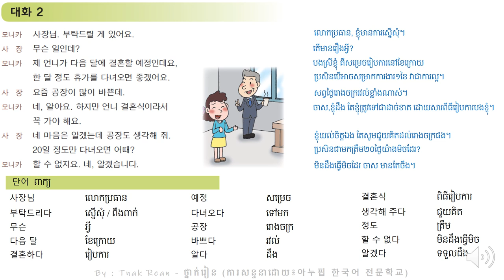46과 일요일하고 근로자의 날만 휴일 근로 수당을 받는다고요 - Korean Conversation Part 2 - 대화를 공부하기 | by Tnak Rean - ថ្នាក់រៀន